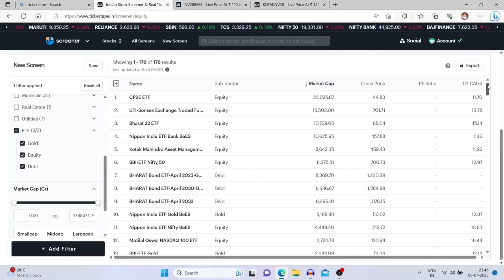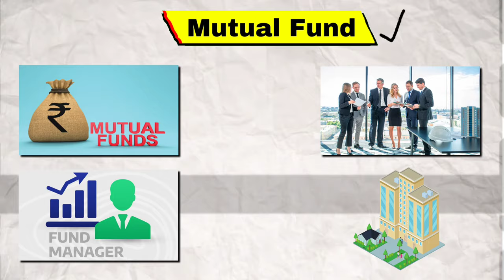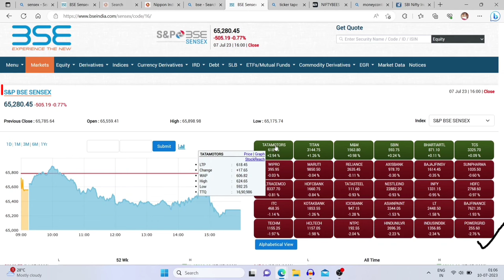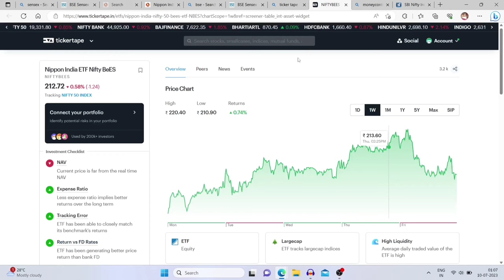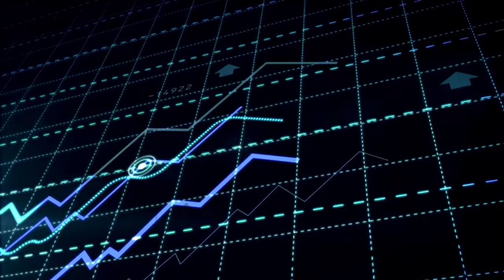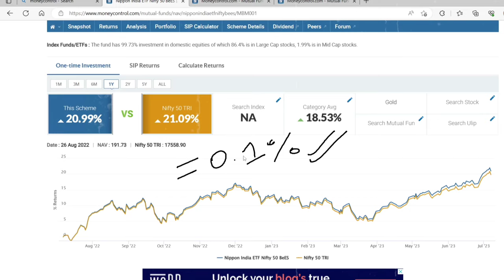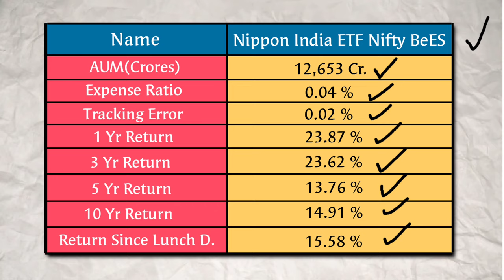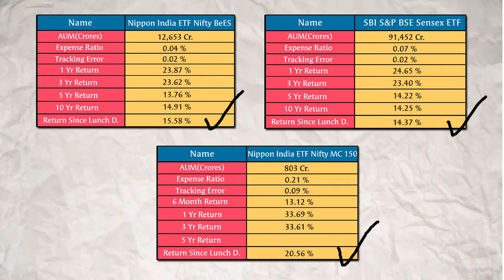Top 3 Best ETF For 2023 | ETF vs Index Fund vs Mutual Fund| Best SIP Plan For 2023-24 | Nifty BeES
Top 3 best ETF for 2033 in india

Highlights:

What are ETFs
Difference between ETF and Index Fund
Types of ETFs
Important Parameters to pick the best ETF
How to invest in ETF
ETF vs Index Fund vs Mutual Fund

Top 3 Best ETF For SIP 2023
Best ETF  for 2023
best ETF plan for sip 2023
best ETF for 2024
best ETF for 202
ETF best plan 2023
ETF sip best plan 2023
ETF small cap fund
ETF in  online Investment plan
best ETF Mutual Funds
best SBI mutual funds
2023 ka best mutual funds
2022 ka best mutual funds
ETF sip online
ETF best investment plan
best ETF mutual funds for long term
best SBI mutual funds for short term
best ETF mutual funds for 10 years
best SBI mutual funds for 20 years
ETF for sip 2023
ETF best scheme for 2023
SBI high return scheme
top 3 best ETF in india 2023
top 3 best ETF to invest now
top 3 best ETF to invest in india
top 3 best ETF for sip in india
top 3 best ETF for long term
top 3 Best ETF for short term
equity linked saving scheme
ELSS tax saving mutual funds
Best ETF funds for long term
best ETF funds for short term
best ETF funds for 2024
ETF vs mutual funds
best ETF to invest now
best ETF in india
best ETF for sip for long term
high return ETF 2024
best ETF for 2024 in india
best sip plans for 2023
mid cap ETF
mid cap ETF 2024
top 5 best ETF for long term
top 5 best ETF for short term
top 3 Best ETF For 2024
top 3 Best ETF For 2023
top 3 Best ETF For SIP
top 3 best ETF for 2023 in india
high return ETF
how to find best ETF
sip ke liye best ETF
lumpsum ke liye best ETF
sip investment
lumpsum investment
sip lumpsum
best ETF for LumpSum investment
small cap ETF for long term
small cap ETF for short term
small cap ETF for high return
mid cap ETF for long term
mid cap ETF for short term
large cap ETF for long term
large cap ETF for short term
2022 ka best ETF
kis ETF me invest kare
Ace equity research
best equity ETF for 2024
best ETF for sip
sip vs lumpsum investment
2022 ke liye best ETF
2023 ke liye best ETF
long term ke liye best ETF
short term ke liye best ETF
long term ke liye large cap ETF
short term ke liye large cap ETF
long term ke liye small cap ETF
short term ke liye small cap ETF
long term ke mid cap ETF
Best ETF for long term
best ETF for short term
best mf for sip for long term
best ETF for 2025 in india
best sip plans for 2024
mid cap ETF
sip investment
lumpsum investment
sip lumpsum
for high return
2022 ka best ETF funds
best ETF for sip in india
best ETF for sip in 2023
Ace equity research
best equity ETF for 2023
2022 ke liye best ETF
2023 ke liye BEST ETF

Doston ye video kewal educational purposes ke liye hai ye koi recommendation nahi hai ye mera khud ka openion hai ye maine apane research, analysis and apane experience ke base pe bataya hai.
App bhi apane financial advisor se jarur salah or utanahi paisa invest karen jitna aap risk le sakte hai.